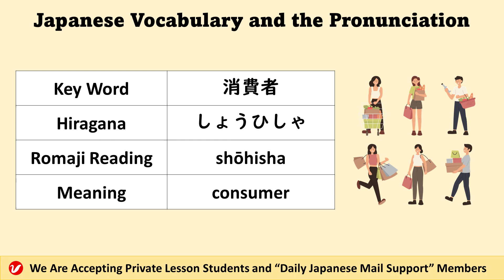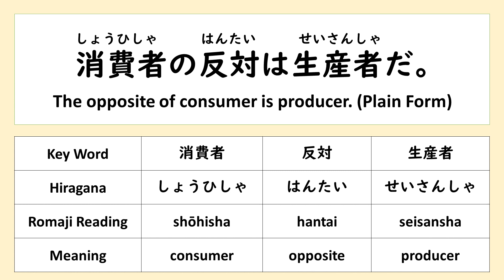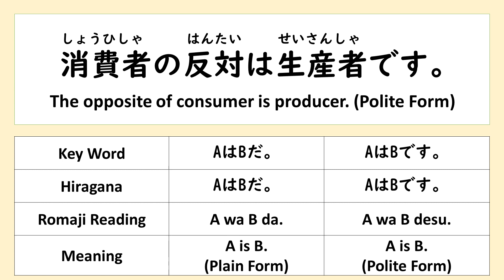消費者 (しょうひしゃ、shōhisha) | consumer | Japanese Vocabulary and the Pronunciation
「消費者 (しょうひしゃ、shōhisha) 」means “consumer." Please learn the Japanese vocabulary and practice the pronunciation by watching this video. You can also learn example sentences.